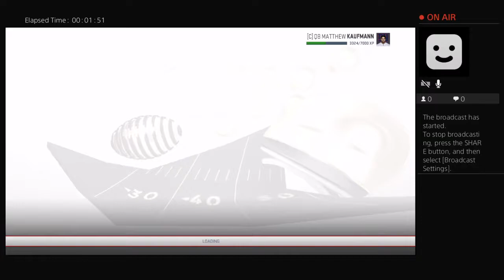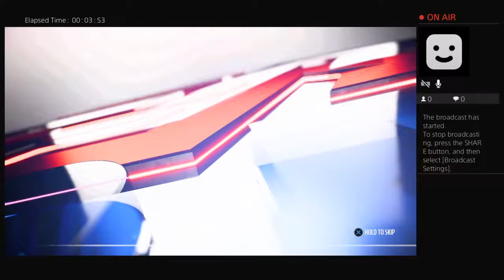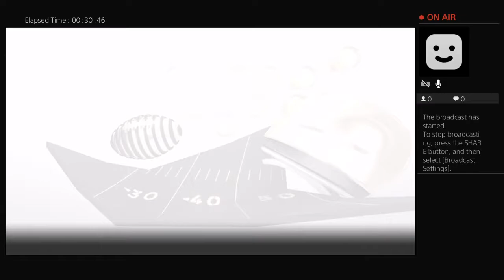Matthew Kaufmann QB "What If They Went Pro" Ep 2 - Comeback performance?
Matthew Kaufmann QB "What If They Went Pro" Ep 2 - Comeback performance? Coming off a 4 interception game Matthew Kaufmann looks to improve.